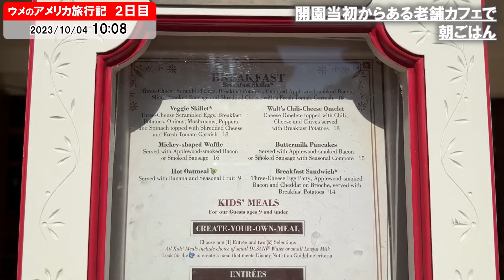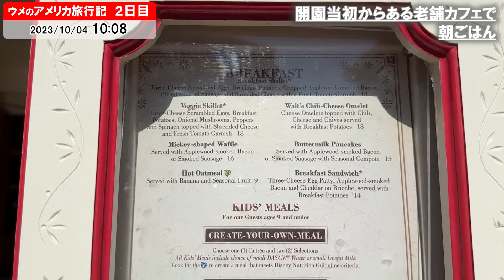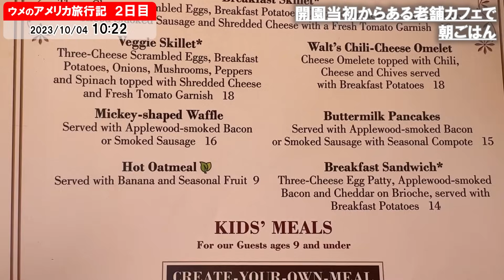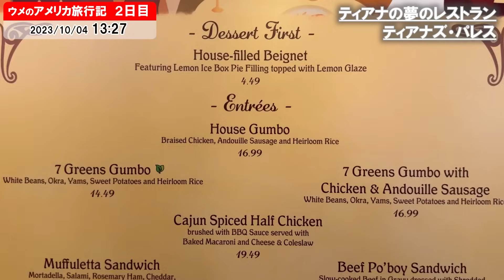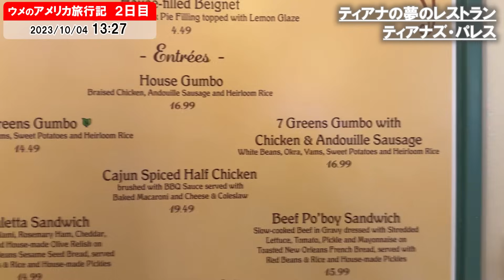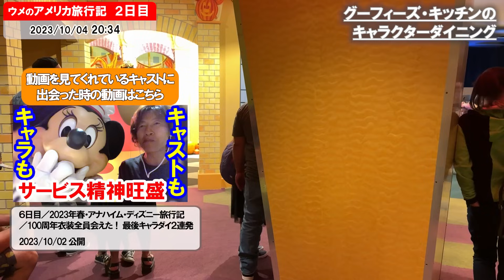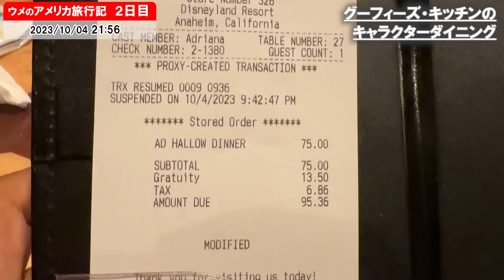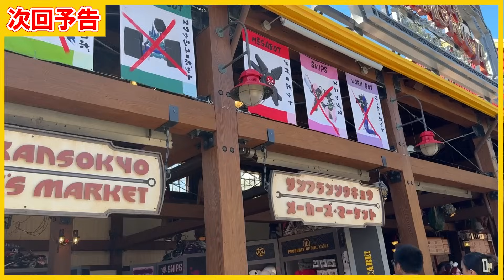２日目／2023年10月アメリカ・ディズニーランド・ハロウィーンレポ